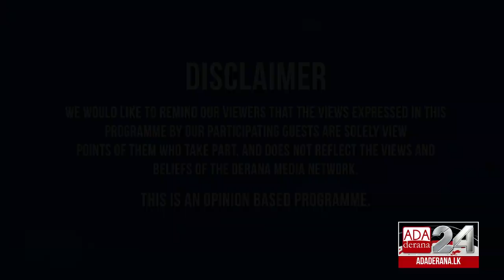GET REAL with Mahieash Johnney | Episode 13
Is the current environment in Sri Lanka is really a free and fair and is a level playing field to all participants?. Is the judiciary process being used to gain unfair mileage to take out opponents?

Joining the discussion this week in an Exclusive Interview is the 41st Chief Justice  of Sri Lanka Justice Sarath N. Silva.

Original on air date - 14th October 2019.